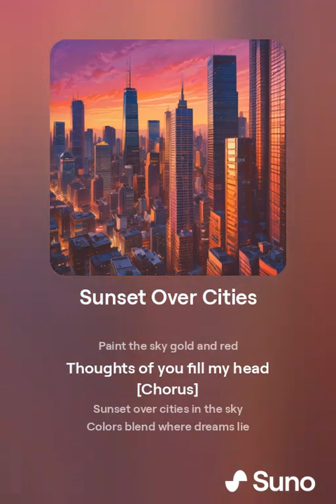Sunset Over Cities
remux